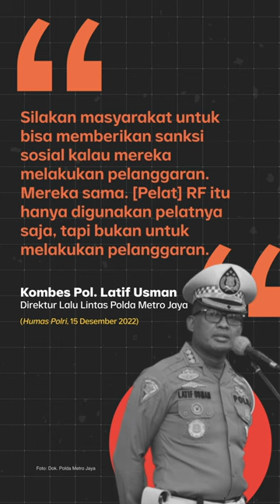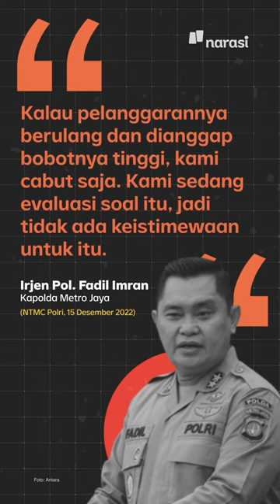Polisi: Mobil Pelat RF 'Nakal' Boleh Diberi Sanksi Sosial | Narasi Daily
Sering liat mobil pelat RF ‘bertingkah’ di jalanan? Kini, polisi mengizinkan buat kasih mereka sanksi sosial, lho! Eits, dengan catatan sanksinya nggak boleh melanggar hukum. Ini jadi salah satu upaya kepolisian buat menertibkan pengemudi pelat RF yang nakal.

Yuk, intip videonya buat tahu info lengkapnya.

| Narasi Daily

(Narasi)